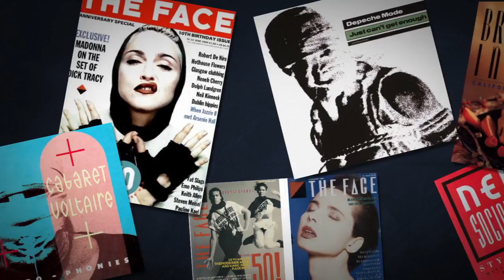Neville Brody and Arcadia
A story biography of Neville Brody and one of his typefaces, 'Arcadia'.